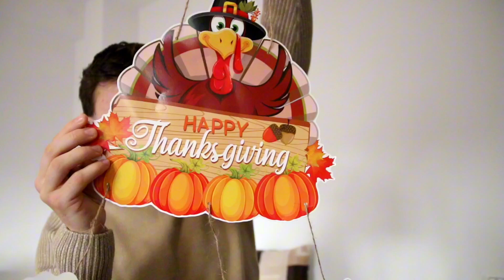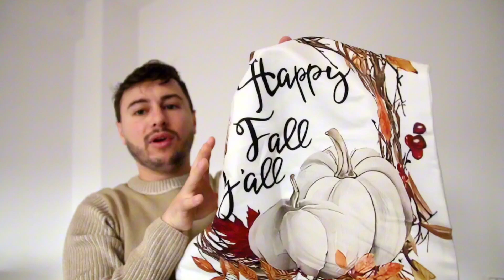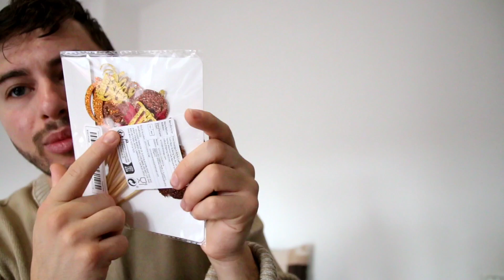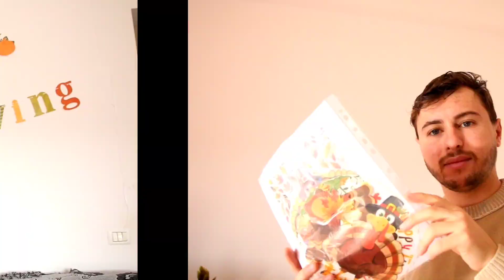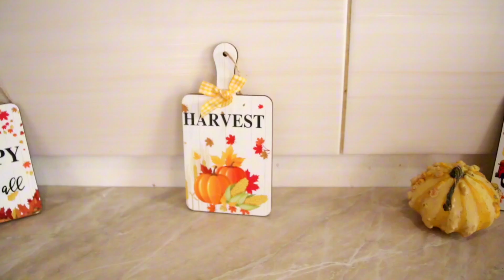NEW! 2024 THANKSGIVING DECORATE WITH ME | FALL DECOR🍂🦃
Salutare, prieteni!  Eu unul ador sărbătoarea Zilei Recunoștinței (Thanksgiving). Este un moment special dedicat familiei, prietenilor și recunoștinței. De aceea, m-am hotărât să îmi decorez casa pentru toamnă și această sărbătoare minunată. Vreau să vă prezint ce decorațiuni am achiziționat și cum am pregătit casa pentru atmosfera caldă și festivă a acestui sezon de toamnă.